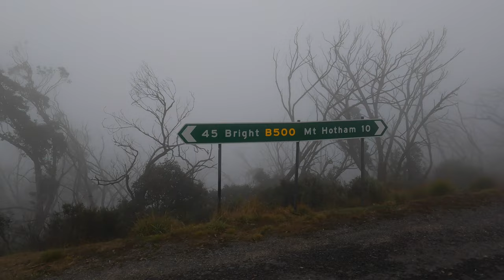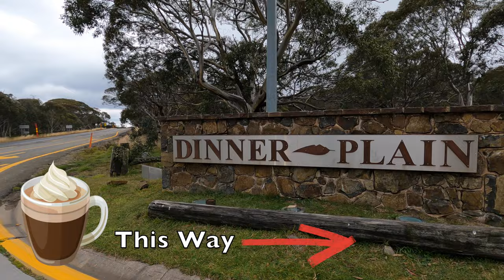2020 Can Am Spyder RT Limited Vs The Mountain - We Lost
HIT US LIKE A TON OF BRICKS - Rode the Can Am Spyder to Dinner Plain from Bright Victoria, over Mount Hotham 🏔 The Can Am Spyder RT weather shield kept most the cold of our bodies. The day started sunny, then it went to hell in a handbasket...FAST. A picture 📸 is worth a thousand words, well…this video 🎥 says it all.

While we may have come off second best, the Can Am Motorcycle handled beautifully. In extreme cold, the heated seat and hand grips are your new best friend. Now...we just need heated floorboards...too much? 😂

🤝 OUR PREFERRED DEALER
Brisbane Seadoo & Can-Am Zillmere Qld:

▶︎ CAMERA GEAR
DJI Osmo
iPhone 11 Pro X
*We edit in Final Cut Pro X - FCPX